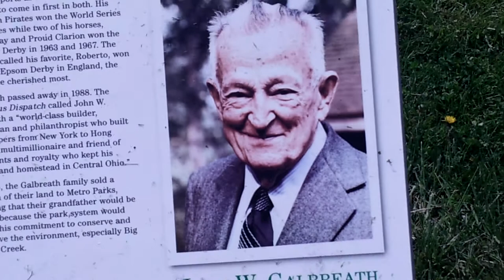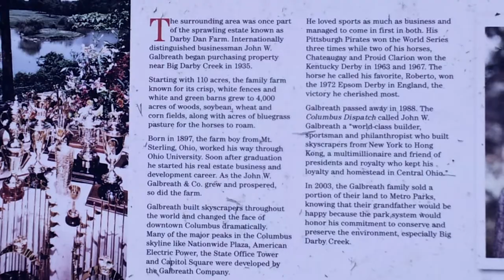Darby State Park Stables In Columbus Oh